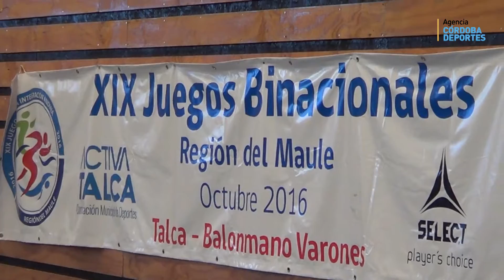Institucional Córdoba Deportes 2016